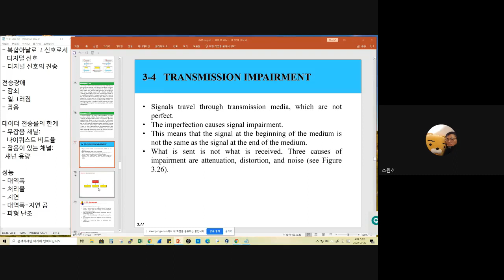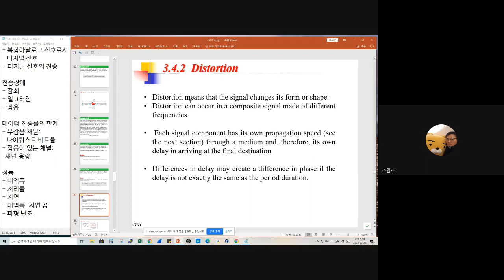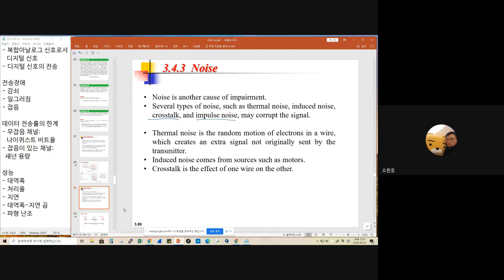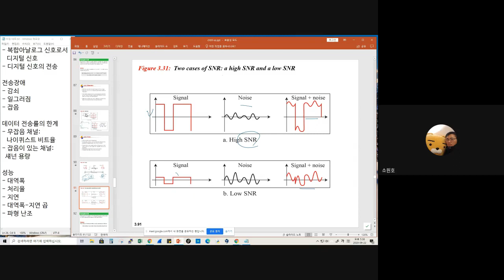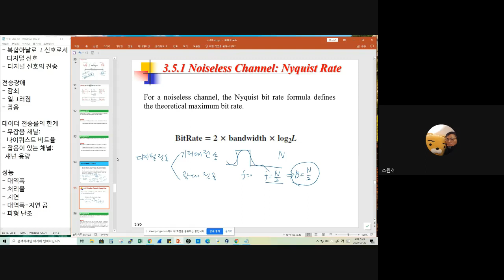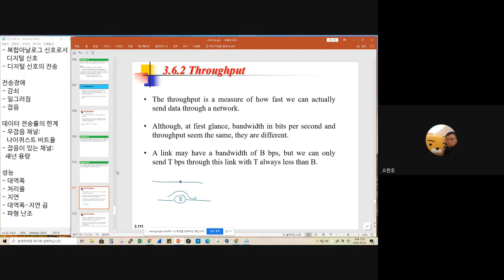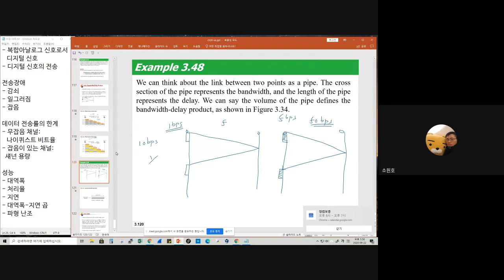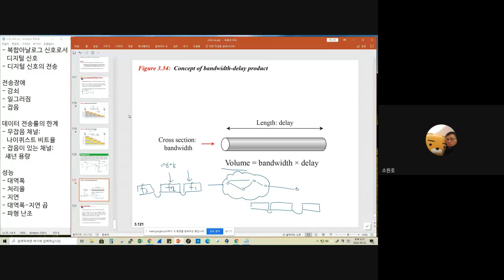네트워크 전송장애 끝까지